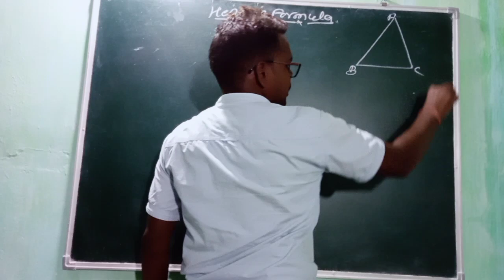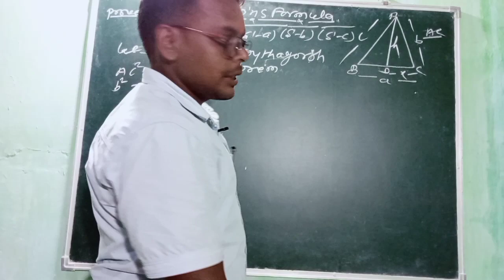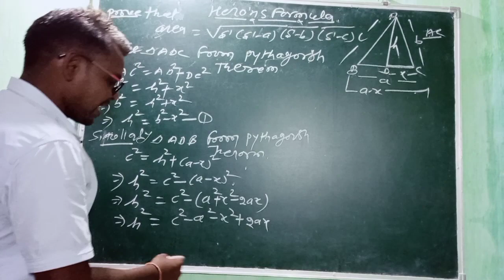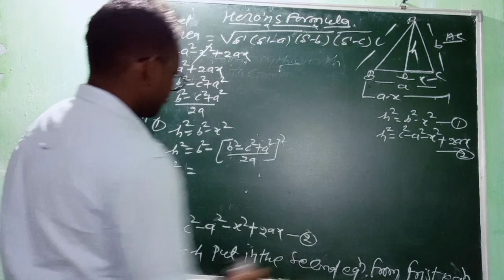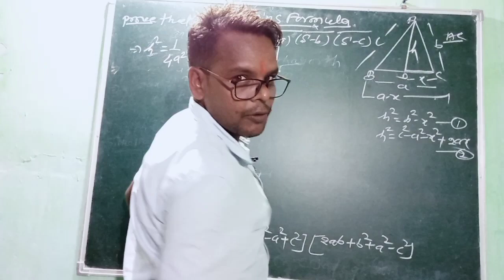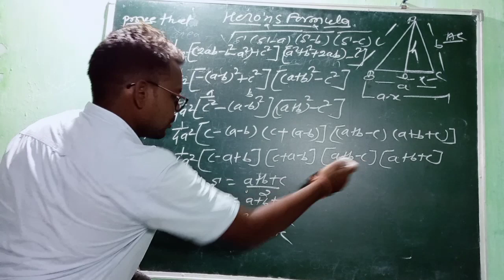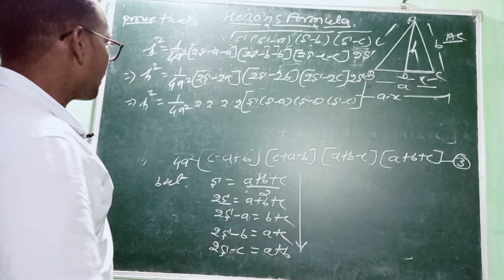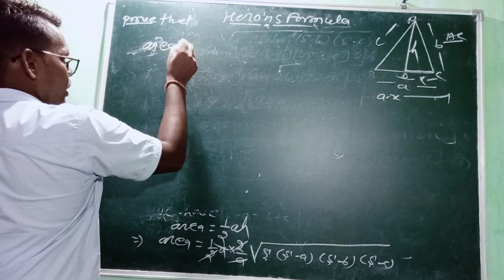Hero'ns formula Class -9th mathematics with r yadaw sir